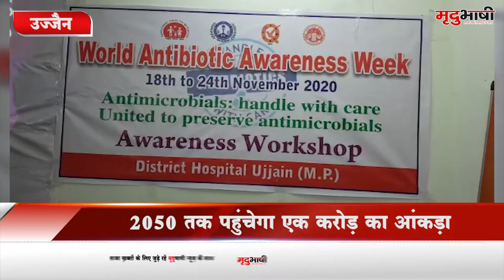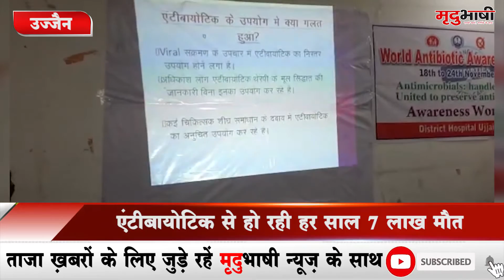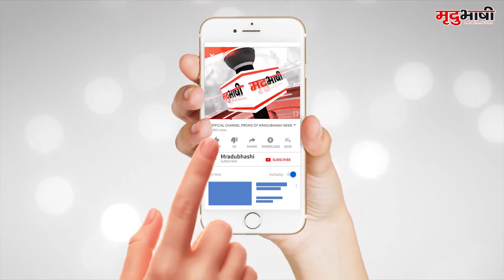UJJAIN - अगर करते हैं ज्यादा Antibiotic का इस्तेमाल, तो हो जाएं सावधान